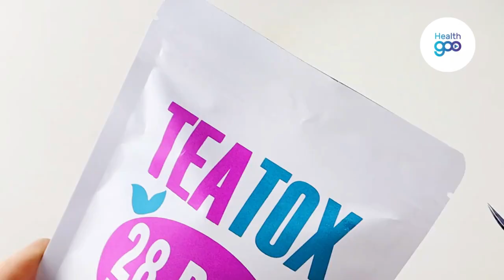Teatox Slimming tea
This product ingredients are designed to stimulate the body's ability to process excess fats, stimulate blood circulation, and provides essential antioxidants, vitamins, and minerals.